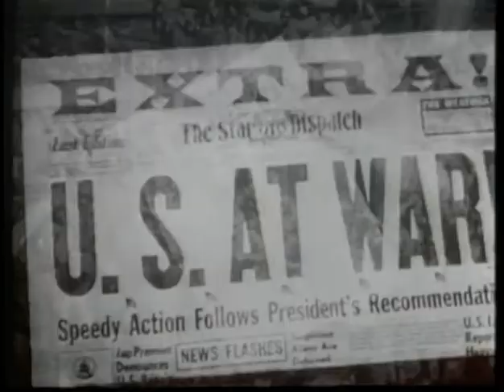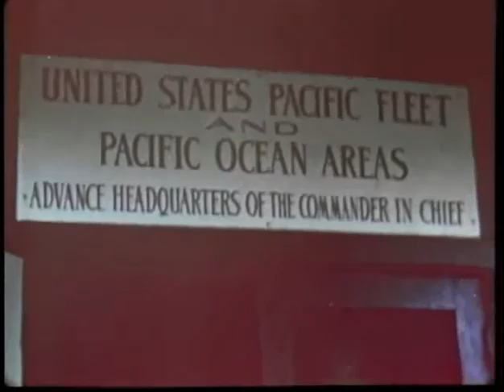Hook Down, Wheels Down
This 1970's film by the U.S. Navy covers the history and development of the U.S. aircraft carriers from the first experimental takeoff in 1910, their extensive use in World War II, and the then modern USS John F. Kennedy (CV-67). Veteran naval aviators, including from World War II, discuss their experiences and what has become a key factor in projecting offensive and defensive capabilities of the United States.

Video courtesy of U.S. Navy / Department of Defense

Edited by
USA Patriotism!